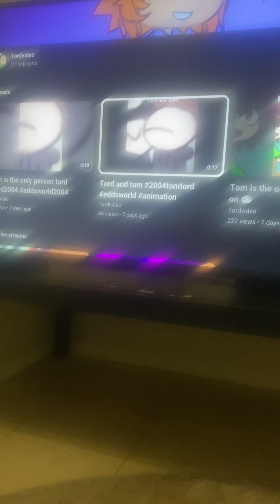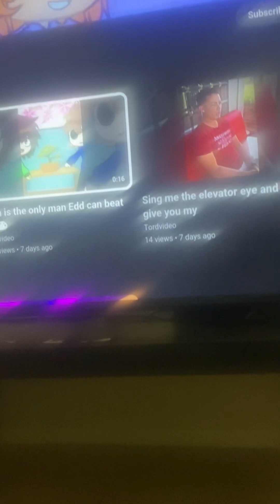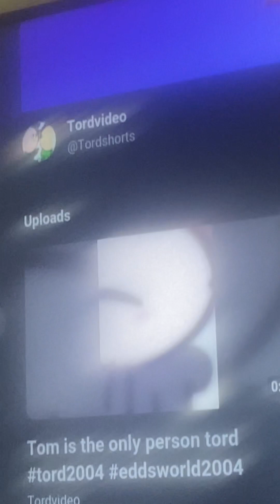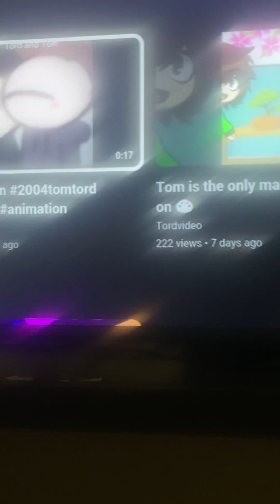Connor is watch tv? We have a few of them